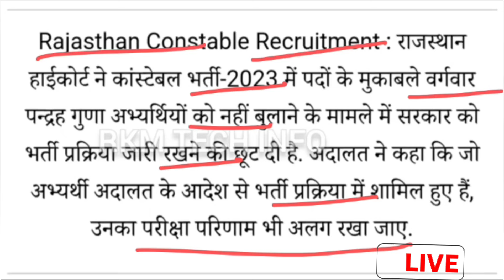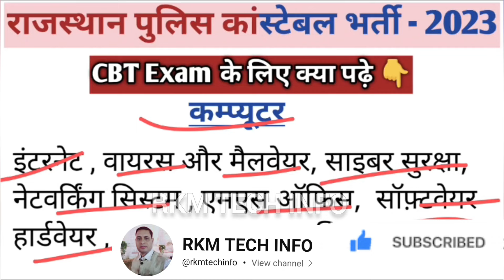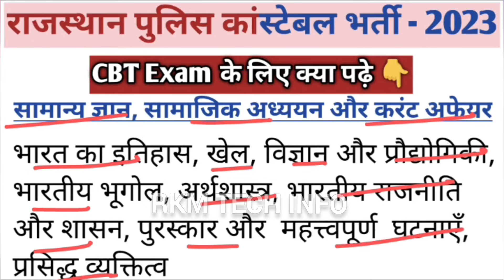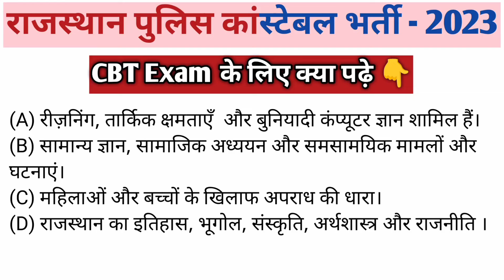राजस्थान पुलिस CBT Exam कब होगी | Rajasthan Police CBT Exam Date | Raj.Police Constable Exam 2024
Raj. Police Constable Bharti
Raj. Constable Bharti 2023
rajasthan police high court news today
rajasthan police high court
राजस्थान पुलिस भर्ती सम्पूर्ण प्रक्रिया पर रोक
Rajasthan Police Bharti 2023 Update
RKMTECHINFO
2024 Rajasthan Police exam
rajasthan police constable exam2023
Rajasthan police live class
Rajasthan police 15 guna list news

         आर.के. मीणा